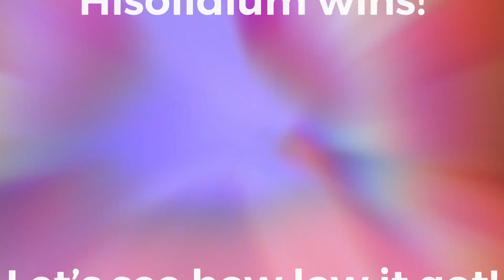FLEURALIS VS HISOLIDIUM! || Creatures of Sonaria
In this video I put the new creature Fleuralis up against Hisolidium! Who do you think will win?